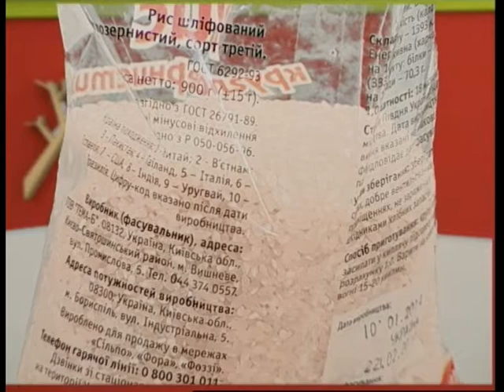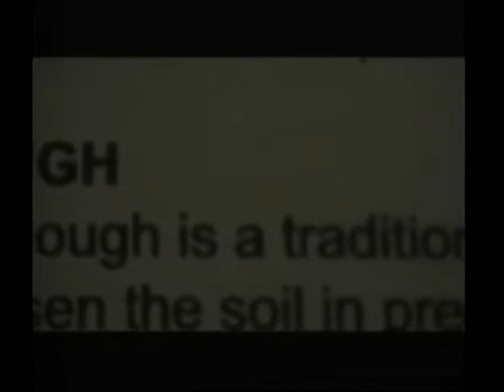Плюс и минус Рис 11 03 14